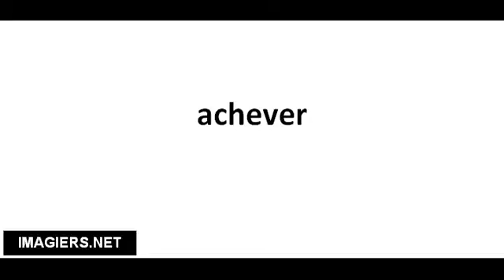Ranskankieliset sanat # achever